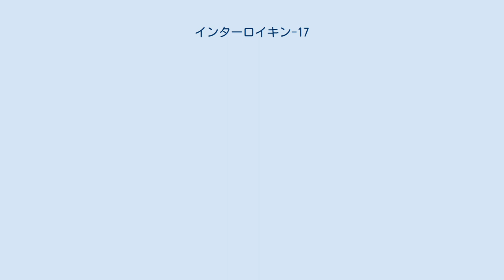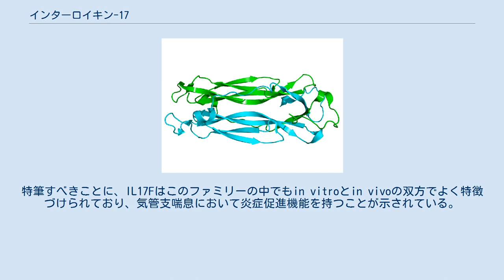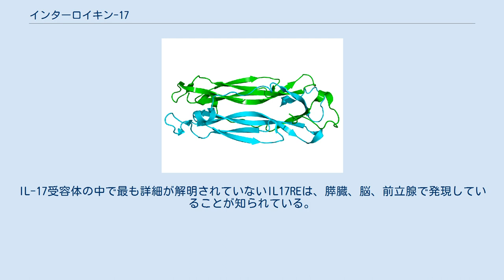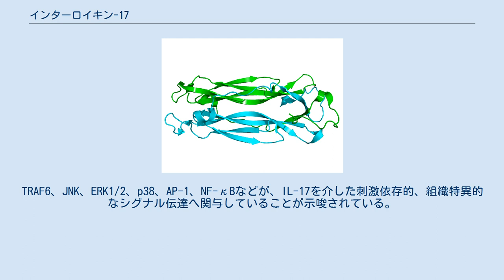インターロイキン-17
インターロイキン-17（英: interleukin-17、略称: IL-17）は、炎症促進性のシスチンノット型サイトカインのファミリーである。
これらはTh17細胞と呼ばれるヘルパーT細胞集団によって、IL-23刺激に応答して産生される。
Th17細胞は1993年にRouvierらによって同定され、齧歯類のT細胞ハイブリドーマからIL17Aの転写産物が単離された。
IL17A遺伝子によってコードされるIL17Aタンパク質はIL-17ファミリーの創設メンバーである。
IL17AはTリンパ好性ラジノウイルスHerpesvirus saimiriのゲノムにコードされるIL-17様タンパク質と高い相同性を示す。
齧歯類のIL17AはCTLA8と呼ばれることもある。
 生物学的活性のあるIL-17はI型細胞表面受容体IL-17Rと相互作用する。
IL-17Rには少なくとも3つのバリアントが存在し、IL17RAIL17RB、IL17RCと呼ばれる。
IL-17は受容体へ結合した後、いくつかのシグナル伝達カスケードを活性化し、ケモカインの誘導を引き起こす。
これらのケモカインは化学誘引物質として作用し、単球や好中球などの免疫細胞を炎症部位へリクルートする。
一般的に、上述したシグナル伝達は病原体が体内に侵入した後に行われる。
炎症促進に際して、IL-17は腫瘍壊死因子やIL-1と協働する。
さらにIL-17シグナル伝達の活性化は、乾癬などさまざまな自己免疫疾患の病因としてもよく観察されている。
 IL-17ファミリーは、ヒトではIL17A（これを指してIL-17と呼ばれることもある）、IL17B、IL17C、IL17E、IL17Fから構成される。
IL17Eは、IL-25としても知られる。
IL-17ファミリーのメンバーは全て類似した構造を持つ。
タンパク質の配列には、高度に保存された4つのシステイン残基が含まれている。
これらの保存されたシステイン残基はタンパク質が正しい立体構造をとるために重要である。
IL-17ファミリーのメンバーは、他のサイトカインとの有意な配列相同性は見られない。
IL-17ファミリーの中では、IL17Fのアイソフォーム1と2（ML-1）が最もIL17Aとの類似性が高く（それぞれ55%と40%）、IL17B（29%）、IL17D（25%）、IL17C（23%）、IL17E（17%）と続く。
哺乳類の間では、これらのサイトカインの配列は高度に保存されている。
例えば、ヒトとマウスで対応するタンパク質間の配列類似性は62–88%である。
 IL-17ファミリーのサイトカインには多くの免疫調節機能が報告されており、それらの機能はおそらく多くの免疫シグナル伝達分子の誘導を介したものである。
IL-17の最も特筆すべき役割は炎症促進応答の誘導と媒介である。
IL-17は、多くの細胞種（上皮細胞、内皮細胞、線維芽細胞、骨芽細胞、マクロファージ、樹状細胞など）で他のサイトカイン（IL-6、TNF-α、G-CSF、GM-CSF、IL-1βなど）やケモカイン（IL-8、CXCL1、CXCL2、CXCL5、CXCL10など）、プロスタグランジン（PGE2など）の産生を誘導する。
またIL-17はIL-22とともに、ケラチノサイトでの抗微生物ペプチドの発現を誘導する。
 IL-17は気道のリモデリングなど多くの機能を引き起こす。
こうした役割の結果、IL-17ファミリーは関節リウマチ、喘息、全身性エリテマトーデス、同種移植の拒絶反応、抗腫瘍免疫など、免疫/自己免疫と関連した多くの疾患と関連付けられている。
さらに、乾癬、多発性硬化症、脳内出血と関係していることが示されている。
 ヒトのIL17Aをコードする遺伝子は1874塩基対であり、CD4+T細胞からクローニングされた。
IL-17ファミリーのメンバーはそれぞれ異なる細胞発現のパターンを示す。
IL17AとIL17Fの発現は活性化されたT細胞の小集団に限定されているようであるが、炎症時にアップレギュレーションされる。
IL17Bはいくつかの末梢組織と免疫組織で発現している。
IL17Cも炎症時に高度にアップレギュレーションされるが、静止状態での存在量は少ない。
IL17Dは神経系と骨格筋で高度に発現しており、IL17Eはさまざまな末梢組織に低いレベルで存在している。
 IL-17の調節の理解は大きく進展してんでいる。
IL-17の産生はIL-23に依存している。
このIL-23を介したIL-17の...